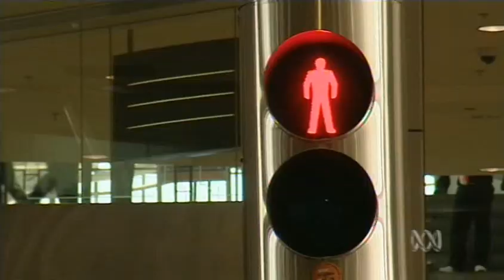TJ James on Stateline 2007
What can you say about a singer/songwriter for whom performing comes as easily as breathing? TJ James became involved in music at an early age and has been performing professionally since 1995. TJ began his career as a busker, in and around Canberra and developed into one of the citys most recognised and respected performers. In addition to performing at many local venues TJ has supported a number of prominent Australian contemporary music artists, including Wendy Mathews and Rick Price. In 2001, TJ released his debut E.P. Able Bodied and supported its promotion with performances interstate. 2003 saw the release of TJs self titled debut album, which continued his evolution as a songwriter artist. TJ markets his own albums online and at his performances. Born with Cerebral Palsy, TJ works closely with Cerebral Palsy support organisations across Australia and in the United States. These organisations receive a percentage of TJs record sales, while assisting with the promotion of his music. In recognition of his work, in 2005 TJ was invited to perform at the Australian Cerebral Palsy Associations national conference in South Australia. 2006 saw TJ partner with the ACT government in various programmes to encourage the inclusion and participation of people with disabilities in music and the arts. TJ is currently working with Disability ACT on a major project to encourage people with disabilities to get involved in the music industry. In 2007 TJ released his third album 'Another World' and embarked on his first Australian tour during National Cerebral Palsy Week in August of that year. Another World is set to become TJ's first international release.